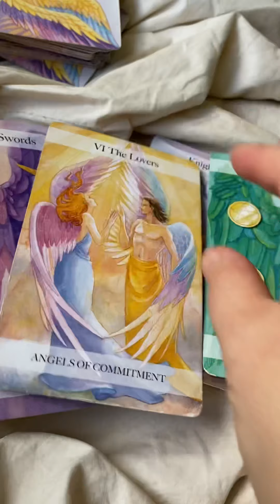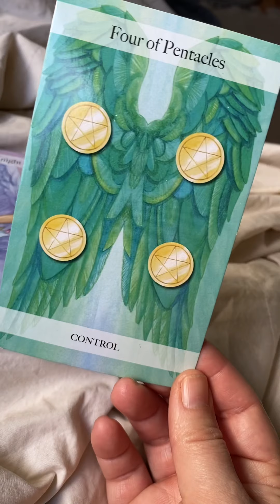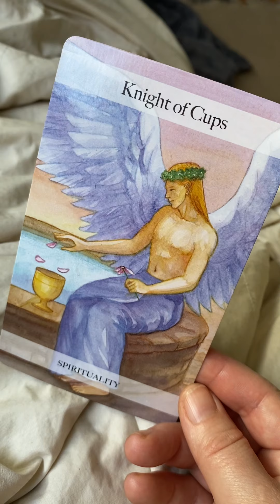Gemini December Energy Forecast 2021